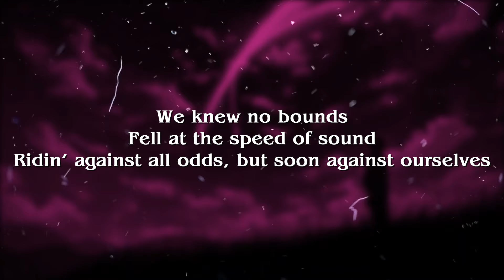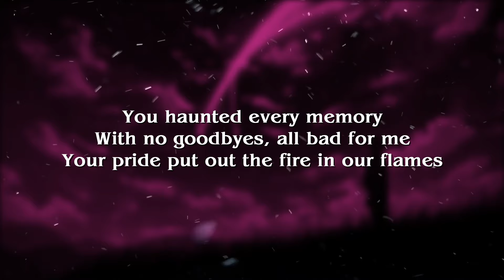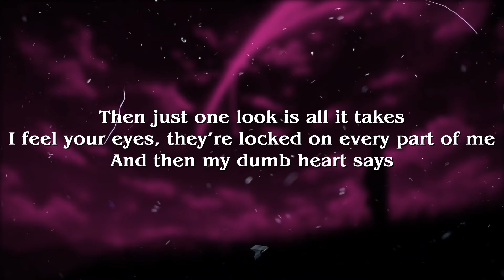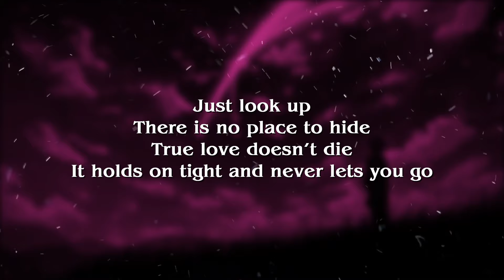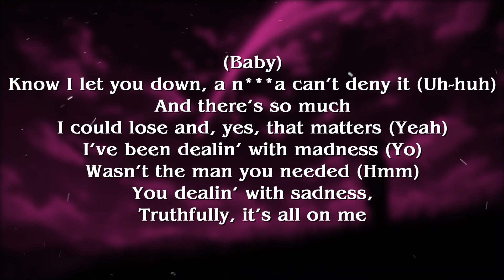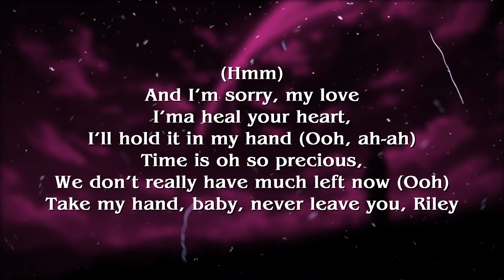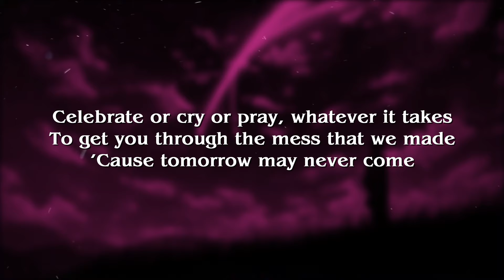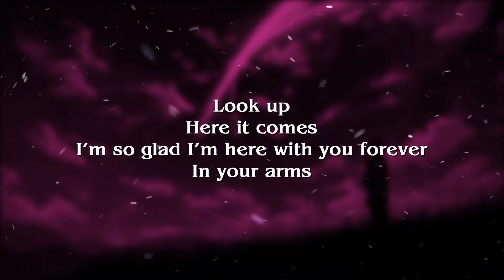Ariana Grande, Kid Cudi - Just Look Up (Lyrics)